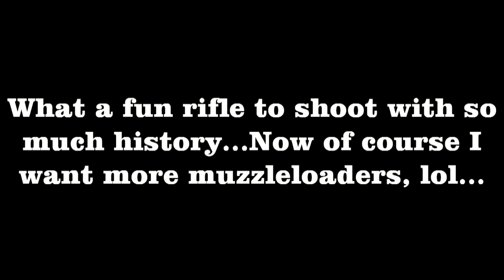Enjoying 1800's Hawken Style 50 Cal With My Father...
GUS SHIRT :